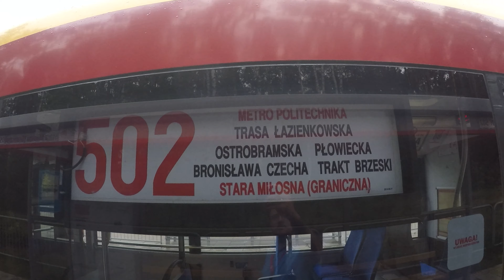#26 Linia 502 Kierowca Autobusu Warszawa - kier. Stara Miłosna ( Graniczna ) U18 #8226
kierowca , # autobus